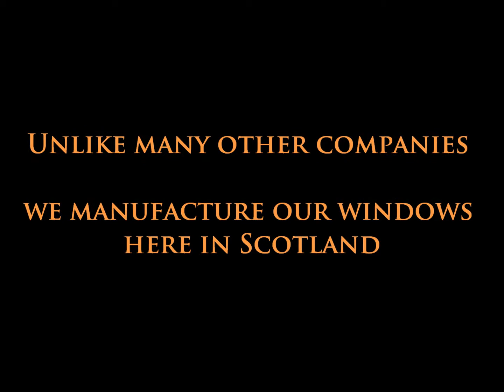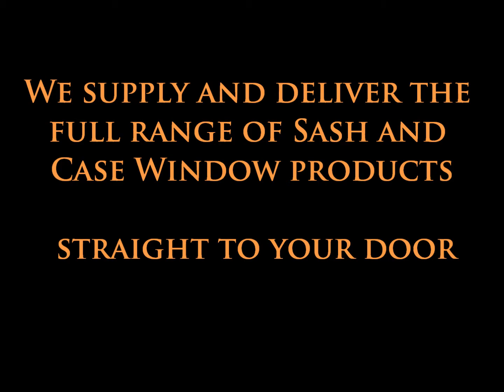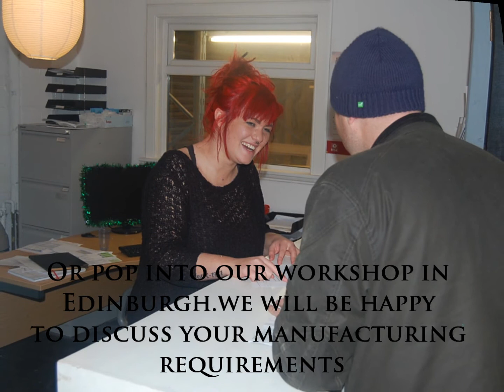Sash and Case Manufacturing in the Highlands - Trade and Supply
A short video showing Highland Sash and Case manufacturing and workshop facilities.